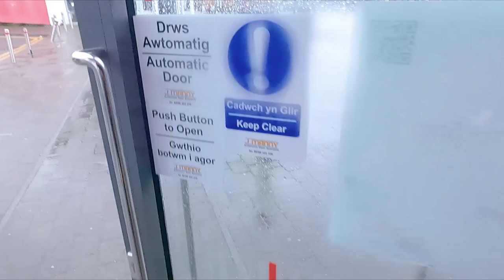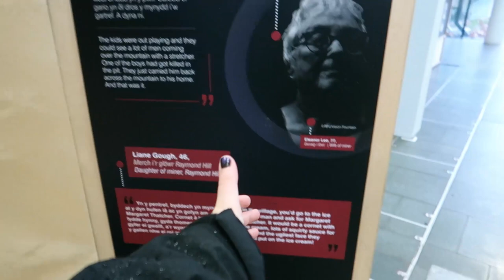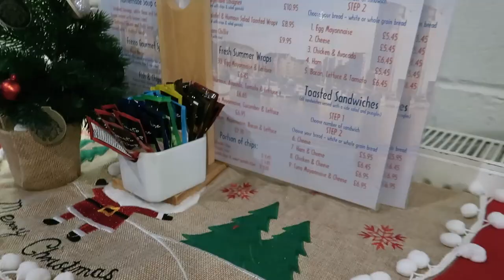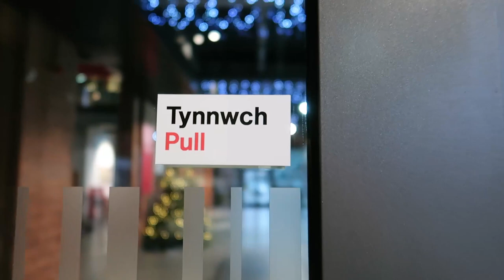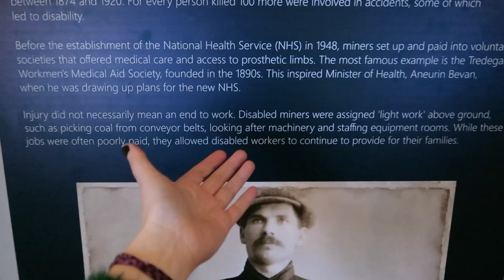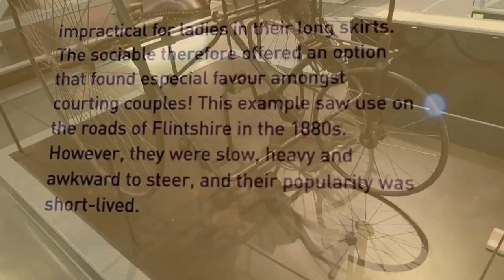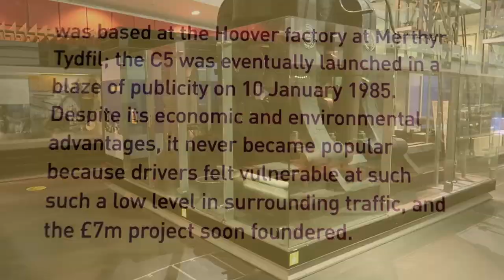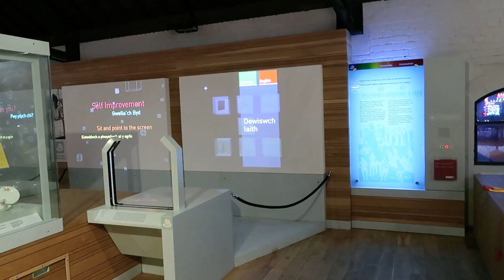SWANSEA NATIONAL WATERFRONT MUSEUM: DAILY VLOGS UK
We're having a very enjoybale day out at Swansea National Waterfront Museum today. It is a very rainy day in Swansea!